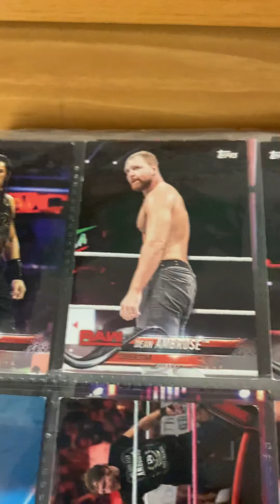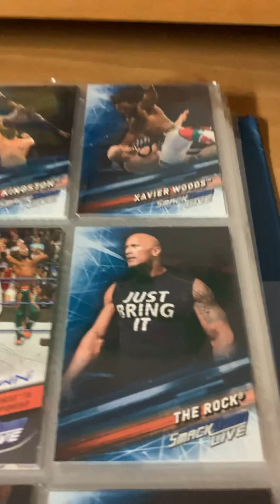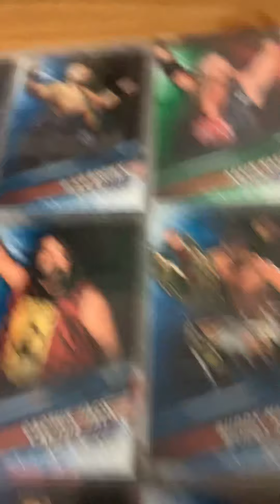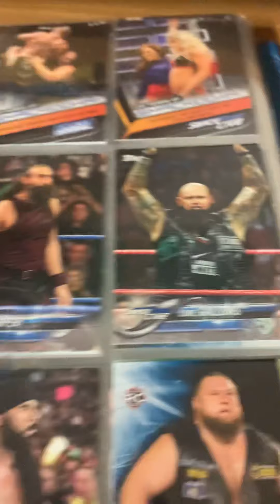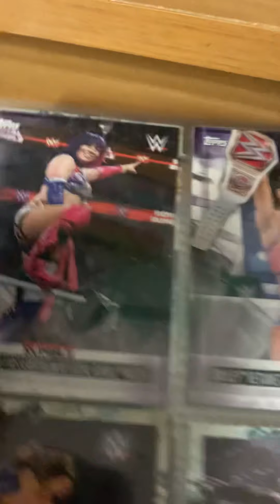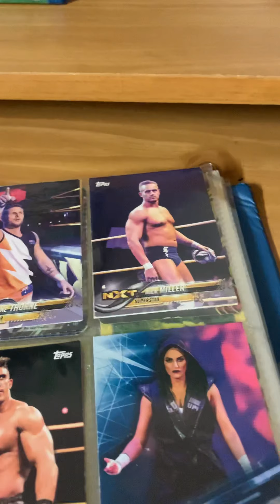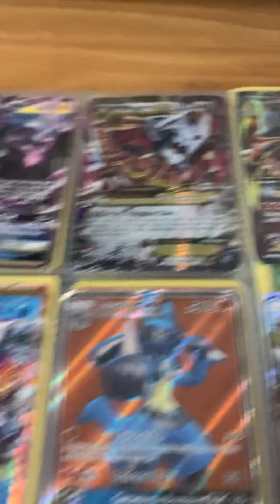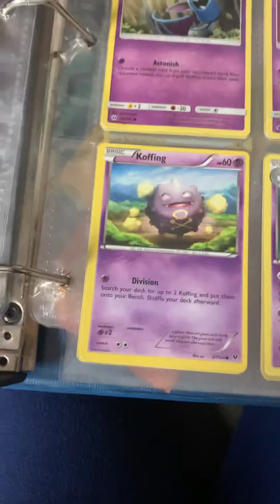My card collection binder